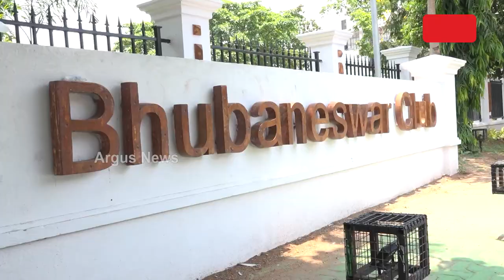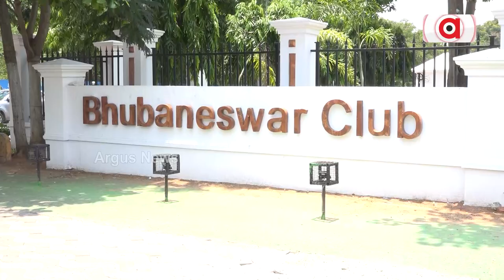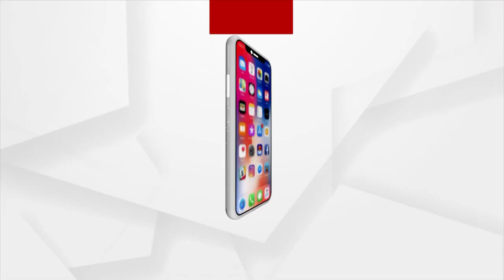Meet This Animal Lover, Who Feeds To Exhausted Birds In Scorching Summer